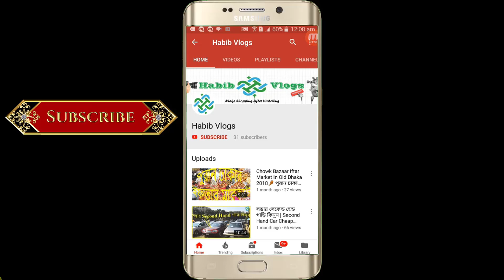বেতের তৈরি সোফা সেট কিনুন Cane,Wooden And Metel Furniture Market In Dhaka By Habib Vlogs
Title: বেতের তৈরি সোফা সেট কিনুন Cane,Wooden And Metel Furniture Market In Dhaka By Habib Vlogs

RED ROSE FURNITURE

Adderss:

H-79, Block-C
Zia International Airport Road
Chirman Bari, Banani, Dhaka - 1213

Second Hand Car Cheap price In Dhaka | Toyota,

NEXT KON MARKET ERUPOR VLOG CHAN SETA COMMENT KORUN AMI SEI MARKETERUPPOR VLOG KRBO.